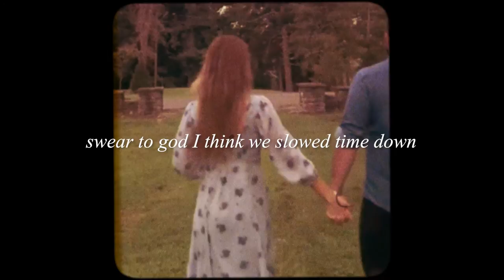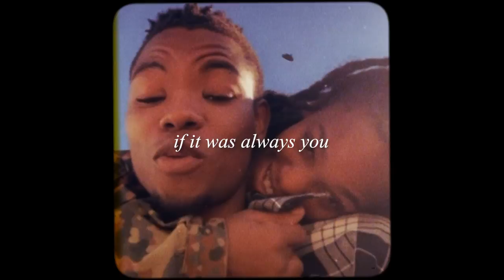Ellery Bonham Roosevelt (Official Lyric Video)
Roosevelt -- CLEAN

Would you fly to BNA all the way from LA
Take a seat on the runway
touch down and kiss me right now

When we stayed inside
for 3 days and 4 nights
Pillowtalking so high,
swear to God I think we slowed time down

Oh no I found myself dreaming awake with you
Soft in my arms 2,000 miles is far, we say
But I wonder

I’m scared if you took my heart it might hurt just like hell
But that’s just fearing fear itself
Don’t wanna say I wondered if it was always you
 If it was always you

“So I need to take more times like that with your mom
and just go out and enjoy life with her while I still have her—
you know, or while she still has me”

Artist: Ellery Bonham
Writers: Ellery Bonham, Swagg R’Celious
Mixing & Mastering: Brad ‘Dula’ Post
Video Editing: Jacob Carlson